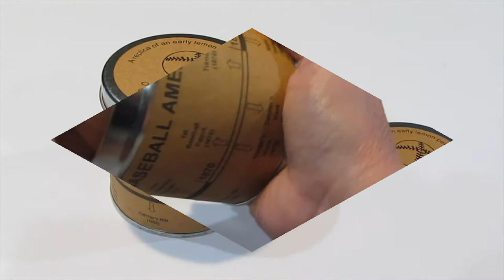Replica Of Early Lemon Peel Baseball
Short video to show the Replica Lemon Peel Base Balls for sale (Brown ones have sold out.)